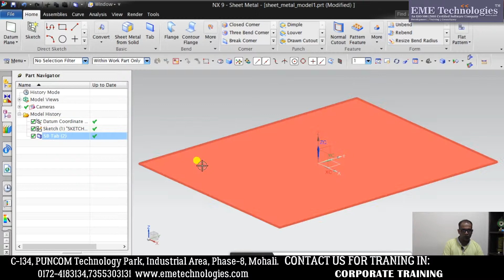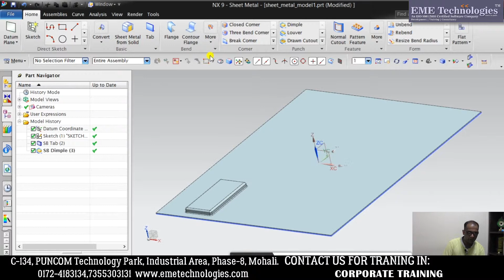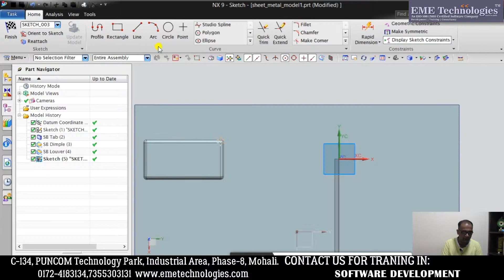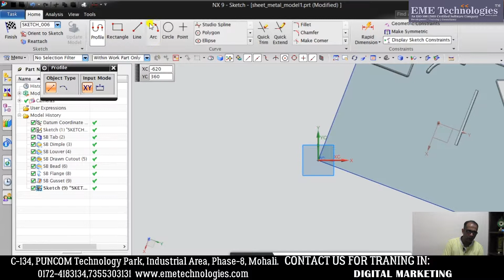UG NX dimple, louver, drawn cutout, bead, gusset, normal cutout